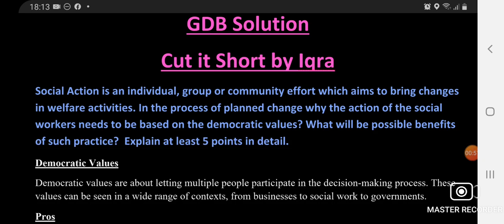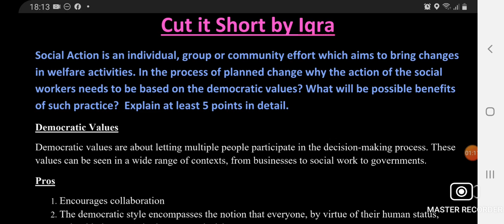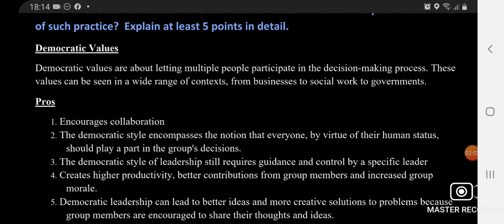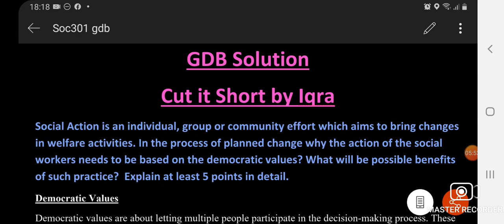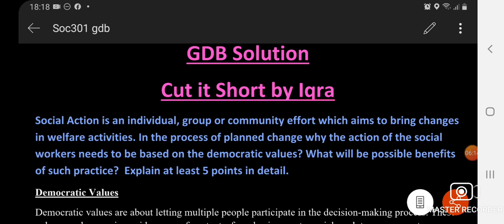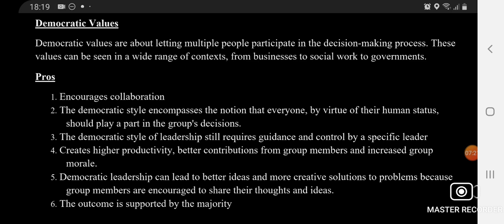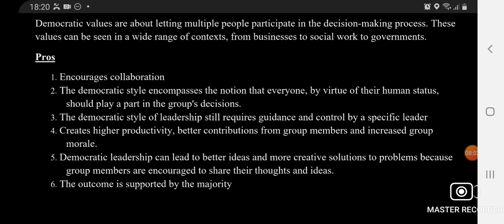SOC301 || GDB Spring 2021 || Ideal Solution